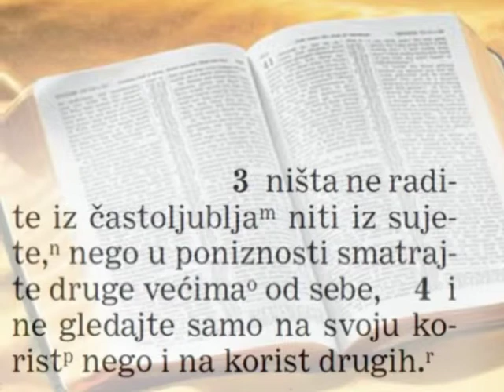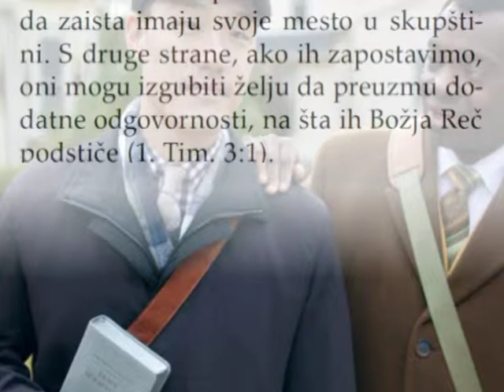Filipljanima 2 3,4 Usredsredimo se na dobro drugih